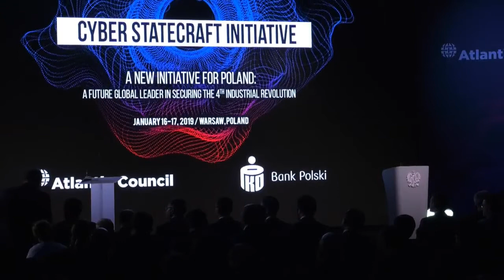GEN Keith Alexander (Ret.) - Keynote Remarks at An Initiative for Poland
"A Future Global Leader: in Securing the 4th Industrial Revolution" is a high-level conference that is part of a larger partnership between PKO Bank Polski and the Atlantic Council with the aim to deepen US-Polish transatlantic ties by developing cybersecurity as a key pillar in our relationship.

The conference explores the cybersecurity issues that underpin Poland’s ongoing digital transformation in three tracks—policy, innovation, and private sector leadership. The conference includes transatlantic cyber, innovation, defense, and foreign policy experts, including Atlantic Council board directors and prominent Americans in the cybersecurity and innovation realm.

This conference highlights Poland’s significant potential to become a global leader in cybersecurity, emphasize the leading role of the Polish private sector in creating innovative cybersecurity solutions, positioning the country to be a powerhouse on cyber issues in Europe, and bolstering Poland’s cybersecurity expertise, especially in the policy and strategy space.